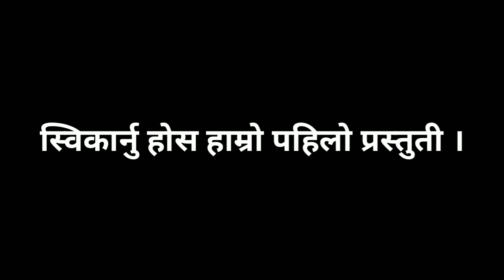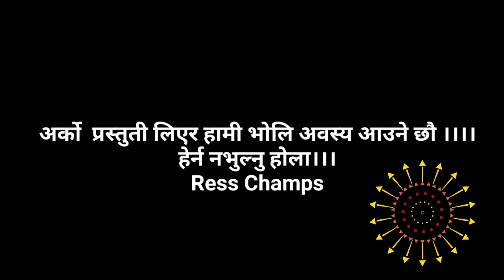तिहार विशेष कार्यक्रम । Ress Champs परिवार ।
कलाकारहरु- मिनिका खड्का,केरुणा श्रेष्ठ,जोनि प्रधान
संचालक - परिना कार्कि
इडिटिङका लागि दिवस श्रेष्ठलाइ बिसेश धन्यवाद ।
कार्यक्रम ब्यवस्थापक- उमेश मिश्र

नेपालिहरुको महान चाड सुभ-दिपावलिको पावन अवसरमा Ress Champs परिवार बाट यहाहरुलाइ तिहार बिसेश कोशेलि । हाम्रो यो तिहारको सुभ आशिस निरन्तर छैठ पर्व सम्म दियिरहेने छौ तपाइहरु Youtube channel खोलेर हाम्रो video हेरेर आशिस ग्रहण गरिदिनुहुन बिनम्र अरुरोध गर्न चाहान्छौ।